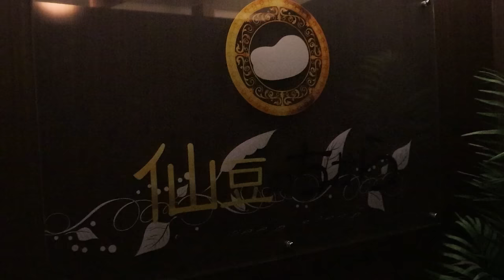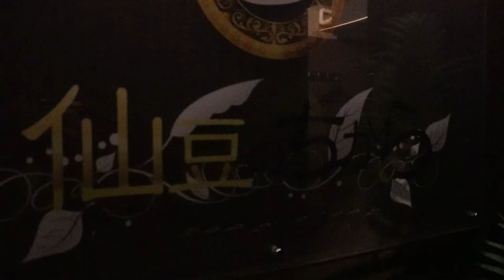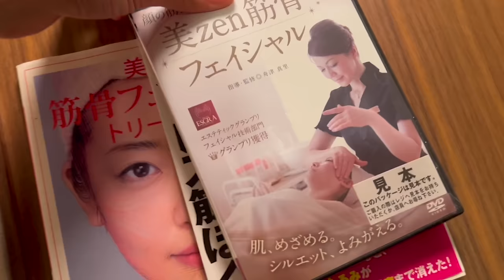LEGENDS OF JAPANESE ESTHETICIANS ARE CARRYING THE WHOLE COUNTRY!!! (SOFT SPOKEN ASMR)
~TIMESTAMPS~
00:00 preview
9:40 1st video
salon info: MONOTYPE 【モノタイプ】
address: Tokyo, Sendagaya station, Jingumae
menu I got: esthetic [all-hand treatment including lower body] facial 120min ¥16,170
Esthetician name: Miyuki Murayama san

56:35 2nd video
salon info: Senzu no Chikara Jiyugaoka branch 仙豆のちから　自由が丘店
address: Tokyo, Jiyugaoka station, Tokyo GROVE301
menu I got: 70mins of massage. 6600yen/$56.
Branches at Osaka, Aichi and Okayama prefectures.
Mention "ASMR Twix" in the checkout or in the beginning of your session to get 1000yen/$9 discount. If you get 60mins or longer, you can use this discount.
Also discount is applied in Tokyo Jiyugaoka(this spa) and Meguro branch.

1:32:12 3rd video
salon info: Esthetic Salon Moka
address: Tokyo, Funabori station, Funabori ２-２３-２４-１F
menu I got: 60mins of Gua sha Facial

2:21:37 4th video
salon info: "Vivace" Shibuya salon
address: Yoyogo Uehara station, North exit 2mins walk
menu I got: 70mins of Bi Zen facial treatment ￥33,000 (if you book for staff, price is ￥22,000)
Sensei's name: Mari Funastu san
*All the places on my channel require booking in advance.
Note: Sensei's facial salon only accepts 3 new customers a month. So best of luck to you if you are about to book a session with sensei. Sensei mainly works with her students in person and online in her academy.
Finally!!! I'm so excited for you guys because from Spring, you can become esthetician by studying Funatsu Sensei's online course in English! Like Finally I do now have an answer for your dm messages on my instagram asking for an online facial teacher haha. English online course will open on Spring so make sure to follow sensei's instagram for more updates on that. Imagine in 2024, you can become esthetician and own your salon. OMG let's manifest this to happen for all of us who are into becoming estheticians in 2024.
In person classes in Tokyo
For Those who are in Japan and want to participate in person class conducted in Japanese:
26,27,28 and 29 March. (11:00am~18:00pm) \473,000JPY (tax included)
Lecturer: Instructor on 26th and 27th, Mari Funatsu on 28th and 29th.
This time, Mari Funatsu will also be participating as a special instructor, and you will receive special direct instruction from Mari Funatsu!

~Our Terahertz massage tools available in 16 Japanese spa and salons~
They are used in Japanese spa and salons for customers since September 2022.